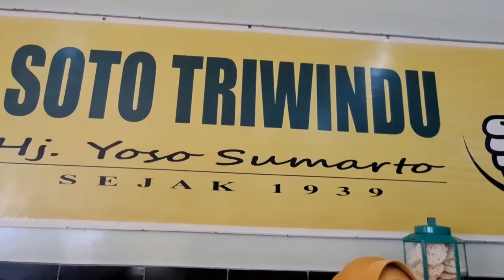Makan Siang Soto Triwindu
Makan Siang Soto Triwindu  Solo Jawa Tengah Indonesia